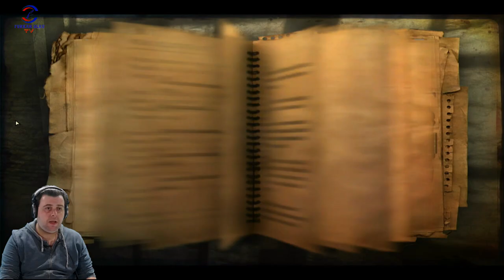OYUN İLERLİYOR (FAR CRY 2) BÖLÜM 19